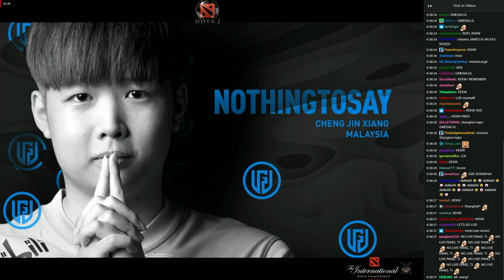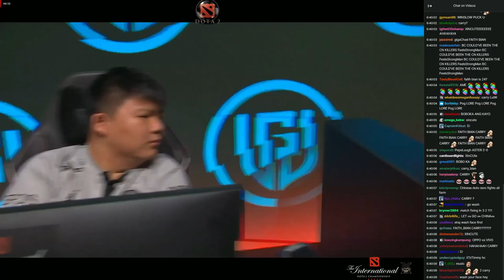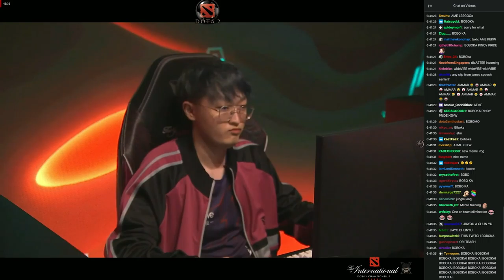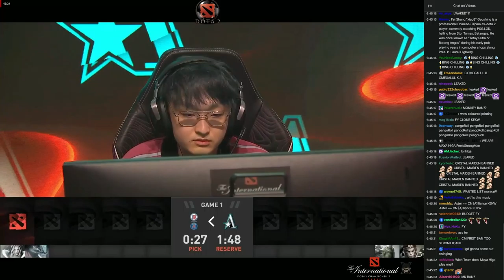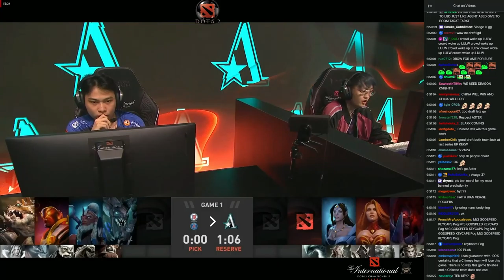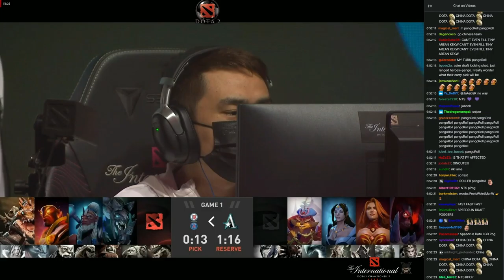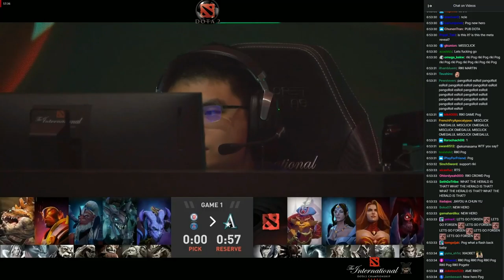Team Liquid vs Team OG - Game 1 - The International 2022 - Main Event - Day 4